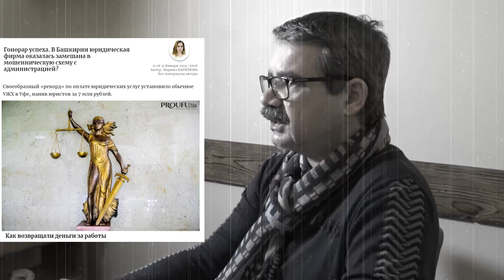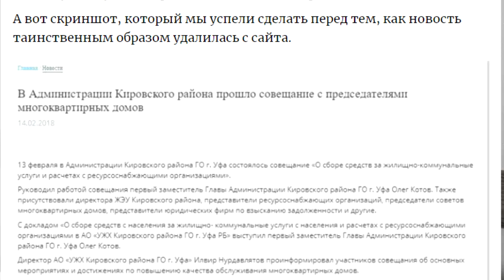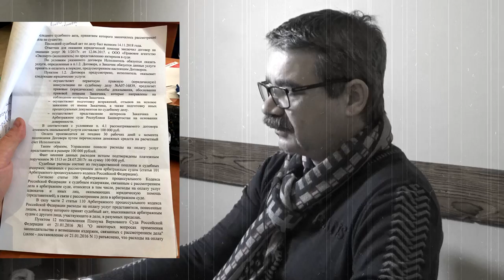"Открытая Политика". Выпуск - 74. "Рахимов: насильно мил не будешь!"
Хронометраж выпуска:
1:15 - "Заставь замминистра богу молиться...";
4:27 - "Качкаев: без вины виноватый";
9:30 - "Сибай: неожиданный поворот";
15:12 - "Рахимов: насильно мил не будешь";
18:44 - "Нам татарам лишь бы вместе";
21:28 - "Бьет значит любит";
27:34 - "ЖКХ отмывает доходы?";
34:04 - "Афиша".

Высказывайтесь по обсуждаемой теме, комментируете.